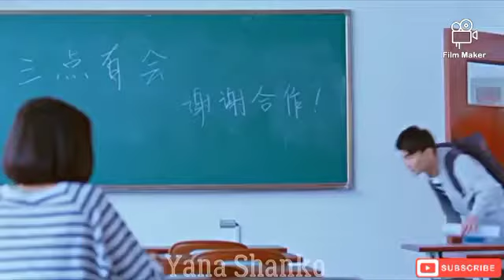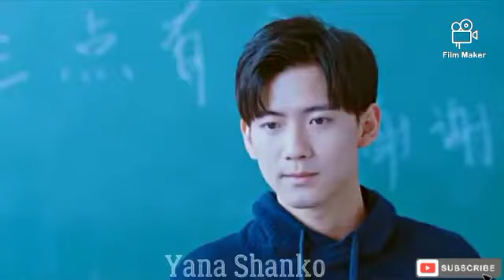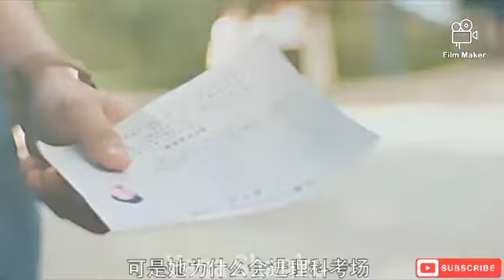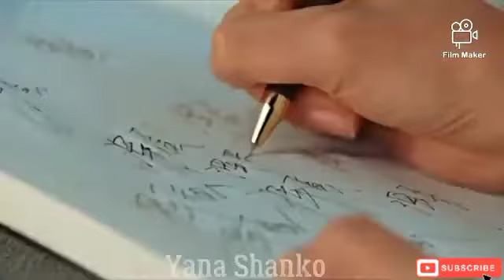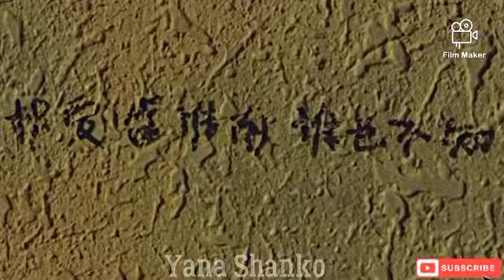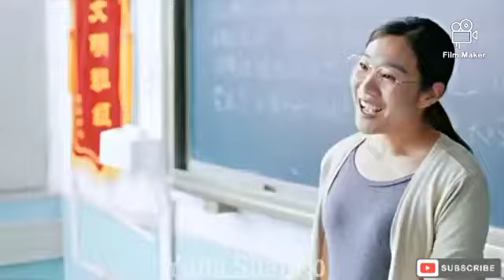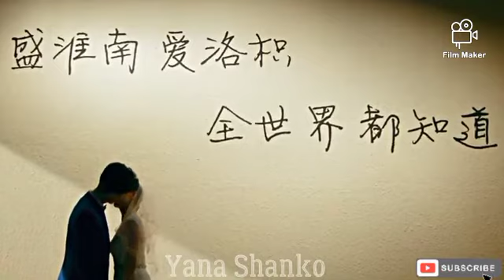🍁Baaton Ko Teri Song 2022🍁